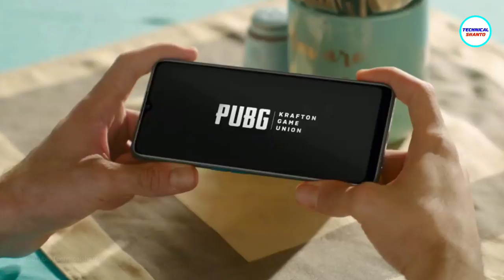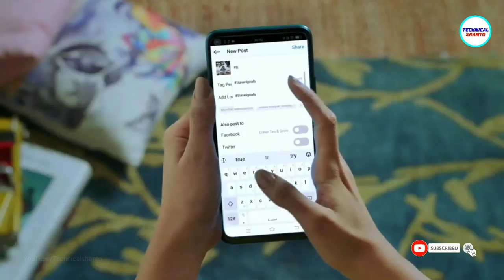Oppo F15 Official - আসলেই কি ভালো? Details Review of Oppo F15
Oppo F15 official - আসলেই কি ভালো? | Oppo F15 Details Review

This video is all about Oppo F15 (Full Details & Price)